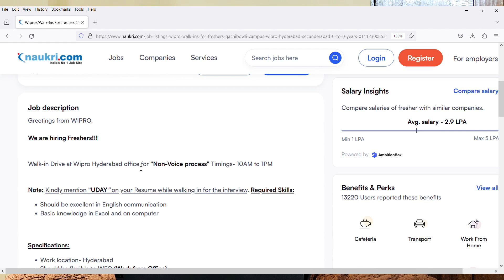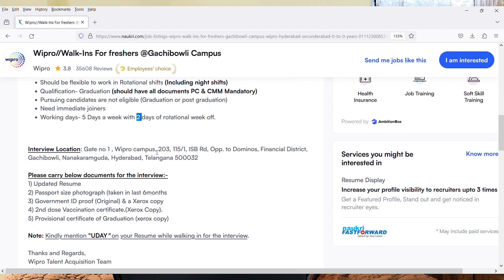Wipro Chat Support Walkin Drive From Tomorrow 2nd November Till 3rd November 2023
Images & Jobs are taken from the following :
2.WIPRO
3.Naukri.com